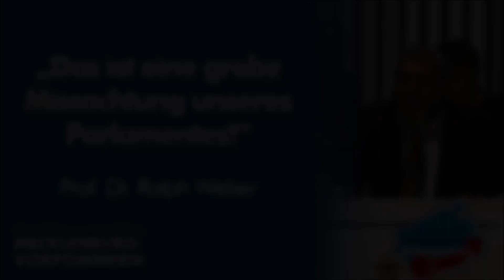Ralph Weber: Abstimmung zum Wohlfahrtsgesetz verkommt zur Farce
Die Verabschiedung des Wohlfahrtsgesetzes stand für das Sozialministerium schon eine Stunde vor der Abstimmung im Landtag fest. Dazu erklärt der Parlamentarische Geschäftsführer der AfD-Fraktion, Prof. Dr. Ralph Weber:

„Die Abstimmung im Landtag ist eine absolute Farce, wenn vorher schon feststeht, was dabei herauskommt. Zumal ja auch Änderungsanträge von AfD und Linkspartei vorlagen. An dieser scheindemokratischen Maskerade will die AfD sich nicht beteiligen. Deshalb haben wir an den Abstimmungen auch nicht teilgenommen.

Frau Tegtmeier hatte sich ja zuvor auch darüber echauffiert, dass wir über Änderungsanträge parlamentarisch abstimmen lassen wollten, obwohl die SPD diese Anträge im Ausschuss schon abgelehnt hatte. Frau Tegtmeier verkennt dabei die nur beratende Funktion der Ausschüsse völlig. Der Regierungskoalition ging es heute nur darum, in absoluter Selbstherrlichkeit ihren Gesetzentwurf zu verabschieden. Über die Politikverdrossenheit vieler Bürger muss man sich so nicht wundern.“

Zum verabschiedeten Wohlfahrtsgesetz ergänzt der sozialpolitische Sprecher der AfD-Fraktion, Thomas de Jesus Fernandes - AfD:

„Das Gesetz, so wie es verabschiedet wurde, hätte keinen der Missstände verhindert, die zum Untersuchungsausschuss geführt haben. Es fehlen wichtige Transparenzregelungen und eine Trennung von Haupt- und Ehrenamt. Einer der Hauptkritikpunkte des Landesrechnungshofes war die fehlende Steuerungs- und Kontrollfunktion der Landesregierung. Mit dem heute verabschiedeten Gesetz schiebt die Ministerin jegliche Verantwortung auf die kommunale Ebene ab.“